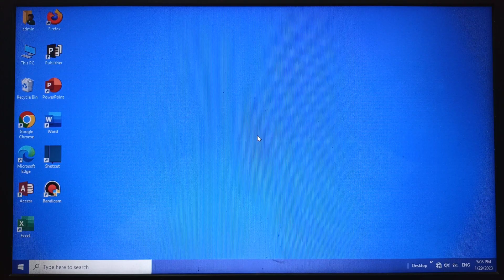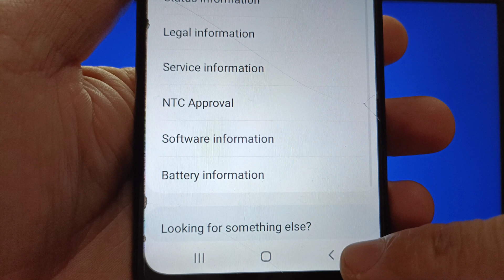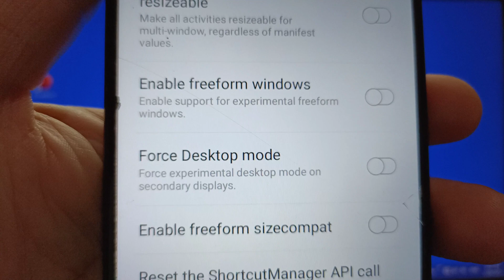How to enable or disable force desktop mode on Samsung Galaxy A02 | Apps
Do you want to enable or disable force desktop mode on Samsung Galaxy A02.

Thanks...